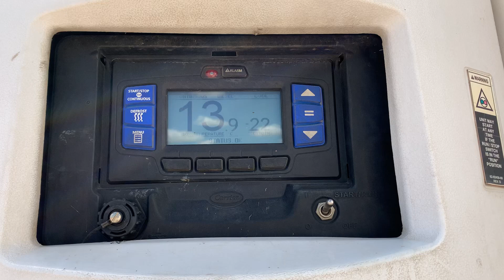2002 Refrigerated Pantech Triaxle Trailer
2002 Refrigerated Pantech Triaxle Trailer